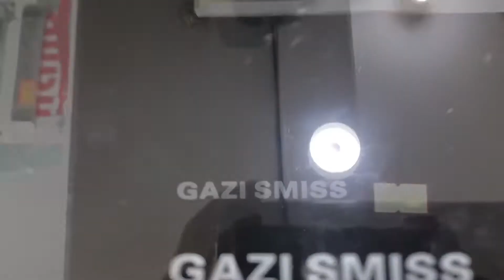গাজী গ্যাস স্টব🔥কিচেন সিংক ও সিংক মিক্সার নিল মালদ্বীপ প্রবাসী রুবেল ভাই,মাল চলে গেল ব্রাক্ষণবাড়িয়া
🥰জামিল ট্রেড🥰
আপনার বাড়িকে সুন্দর বানাতে আমরা আছি আপনার সাথে 💝
আমাদের মেহনত আপনাদের সন্তষ্টি পাবার আশায় 💝
শতভাগ অরিজিনাল পন্য এবং সময়মত পন্য পাবার ১০০% নিশ্চয়তা 👌
মনের মত ন্যায্য মূল্য 🥰
যে কোন প্রকার স্যানিটারী, ইলেকট্রিক, পেইন্ট ও হার্ডওয়্যারের মালামাল পাইকারি ও খুচরা বিক্রি করা হয় 💝❤️💝

❤️ জামিল ট্রেড ❤️
১০৩, পশ্চিম রসুলপুর, কামরাঙ্গীরচর
 হাজ্বী মালেক কোলোনী,
পান্না ব্যাটারী ২নং গেইট সংলগ্ন ঢাকা।
(বি: দ্র: বাংলাদেশের সব জাগায় পন্য নেয়ার সু ব্যবস্থা আছে।)